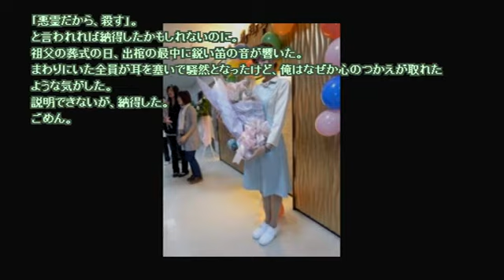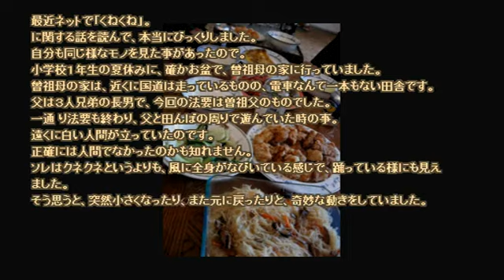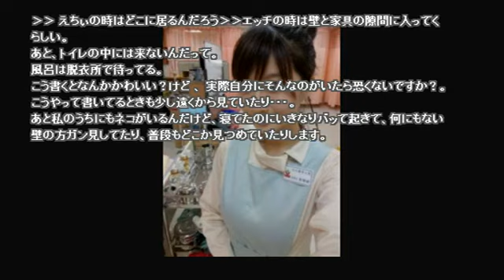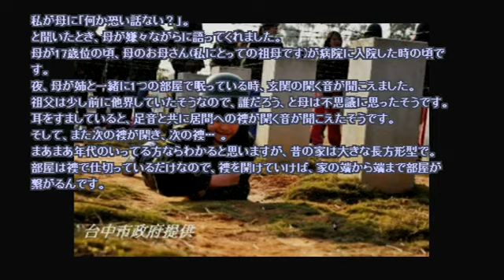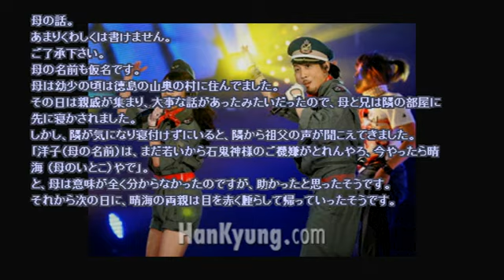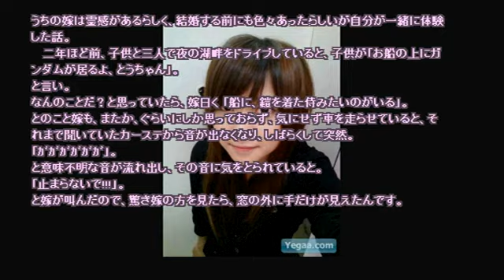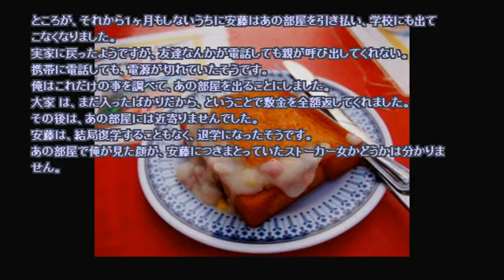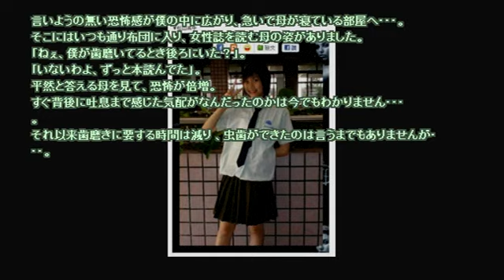作業用に聞く怖い話 33